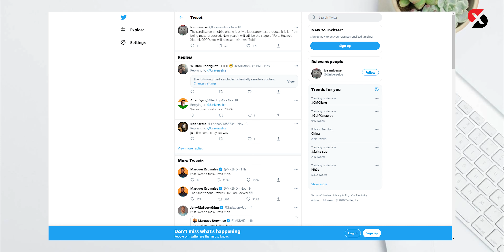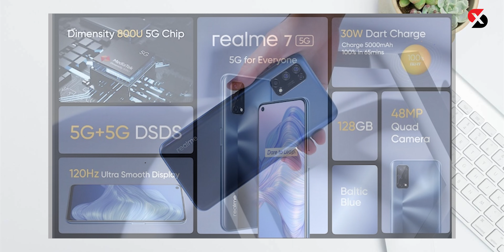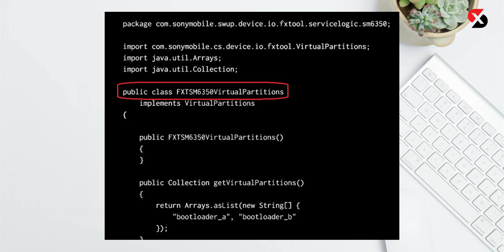SAMSUNG SẼ THƯƠNG MẠI HÓA SMARTPHONE MÀN HÌNH CUỘC ĐẦU TIÊN TRÊN THẾ GIỚI???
0:00 - Intro
0:08 - Samsung sẽ thương mại hóa smartphone màn hình cuộn
0:57 - Realme 7 5G ra mắt
2:26 - Xperia 10 Mark II xuất hiện rò rỉ
3:27 - ZTE tiết lộ sẽ ra mắt ZTE Axon 20 4G

Mời các bạn tham khảo Apple Watch giá rẻ tại Xoăn Store